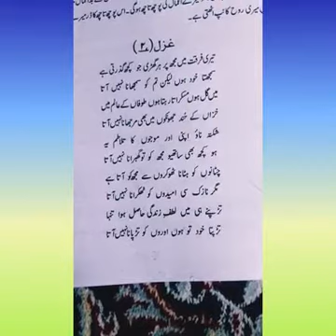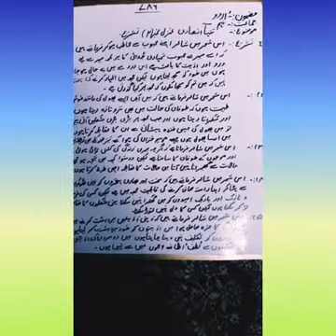Tanha ansari (gazal no.2)tashree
Khan salman